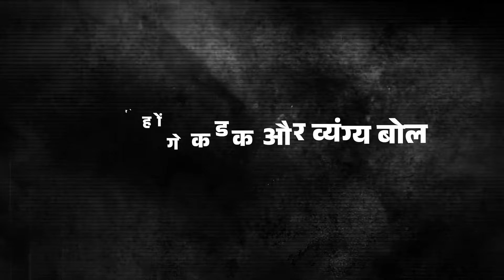पलटू-पलटन के कारनामों को अगर आप भी देखना चाहते हैं तो अभी सबस्क्राइब करें हमारे यूट्यूब चैनल को